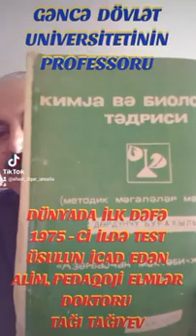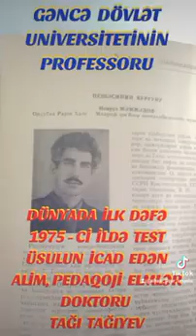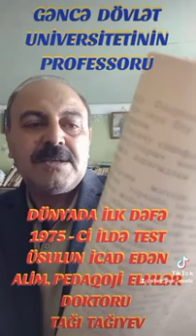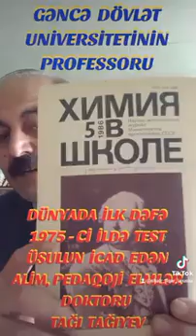GDU - NUN MÜƏLLİMİ, DAHİ ALİM, PEDAQOJİ ELMLƏR DOKTORU, PROFESSOR TAĞI TAĞIYEV